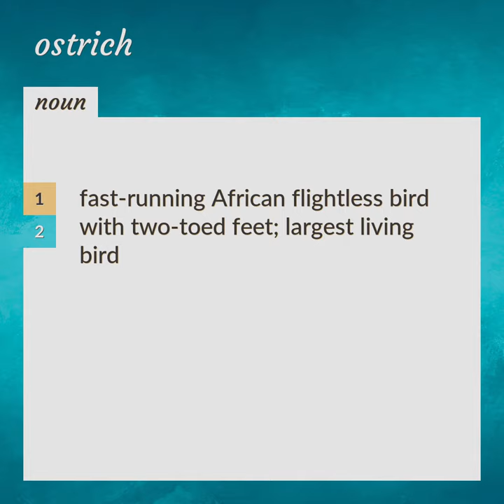Ostrich | meaning of Ostrich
What is OSTRICH meaning?